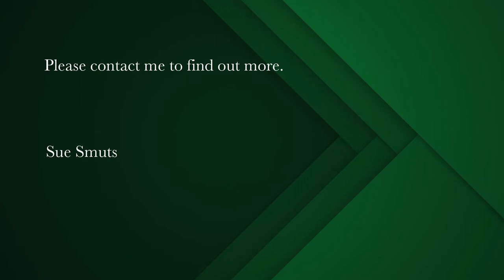2 bedroom house for sale in Jakkalsfontein | Pam Golding Properties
Beach front property
Idyllic holiday home surrounded by fynbos and very private with only one neighbor. Stunning views of the Atlantic Ocean you will never loose .
Two spacious bedrooms , three bathrooms and an open plan living room with exposed trusses, dining area and kitchen.
Upstairs is a landing with sea views which could serve as another bedroom or office area.
A very large store room with safe leads from the landing  .
Jakkalsfontein offers an enviable lifestyle to a maximum of 140 properties all with magnificent sea views. Situated along the R 27 the Reserve is the ideal weekend breakaway from city life and a mere hour and a half from Cape Town International airport.
Enjoy a secure and less hurried way of life, take long walks  along the pristine white beaches or watch the dolphins and whales from the comfort of your living room. Home to an abundance of indigenous plants, bird life and small game , Jakkalsfontein  is a place where a more carefree lifestyle can still be enjoyed by the whole family.
Please view by appointment.